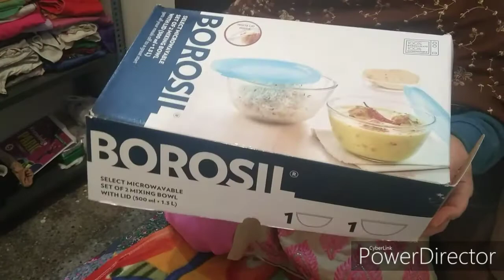रेजेल्ट देखती हूं कैसा है , priya Pallavi family blog